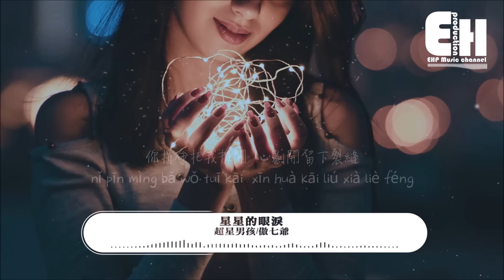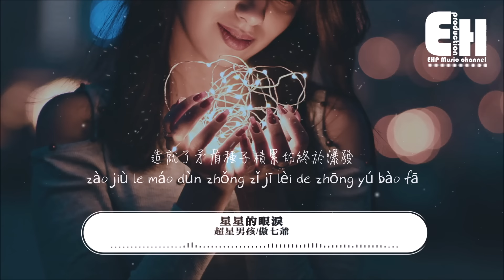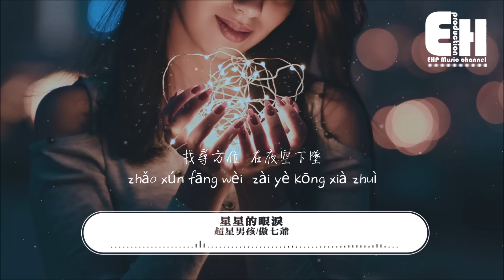超星男孩/傲七爺 - 星星的眼淚『有太多太多的話還沒來及去對你說，反正你總認為我愛的就是沒你多。』【動態歌詞/Vietsub/Pinyin Lyrics】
演唱：超星男孩/傲七爺
作詞：超星男孩
作曲：超星男孩
編曲：田宸光
製作人：李永江/超星男孩
封面設計：傲七爺
和聲編錄：超星男孩/傲七爺
混音：超星男孩/裴濟逸
統籌：馮昌榆
監制：劉家澤/李永江
製作公司/OP：匠心音樂

剩星星的眼淚 配無盡的黑
滿銀河都心碎 美隱藏著悲
愛很無畏 也易被摧毀
找尋方位 在夜空下墜
下墜 星星的眼淚

愛情像一陣風 讓我捉摸不透
越想珍惜抓緊可為何越是溜走
和你的那些回憶全部變成美夢
像幻燈片浮現在眼前不斷閃過

曾今牽著你的手穿梭每個路口
如今只剩下昏黃街燈我一人走
明明還愛著你要怎麼刪除清空
原諒我無法格式化 偽裝的輕鬆

你拼命把我推開 心劃開留下裂縫
每當黑夜要來臨 想念就像是潮涌
你變成流星劃過 恆星的我在等候
多想要倒退時空 讓你的溫柔回頭

撥打了無數電話早已拉黑沒人接
漆黑的房間像黑洞般拉扯被分裂
我害怕獨處 害怕失去 害怕又想起
可我的大腦無限循環怎麼不講理

下墜 星星的眼淚

有太多太多的話還沒來及去對你說
反正你總認為我愛的就是沒你多
我總是裝作冷漠從來都不去表達
造就了矛盾種子積累的終於爆發

20歲的你期待未來我該怎麼挽留
想帶你看最美的風景
我再盡力的毫無保留
可對你來說遠遠不夠
你說你看不到我們結果
脫開的手還在緊握
漸漸在消失你的輪廓

圍繞粉色雲朵
等待夕陽日落
載你騎著摩托
奔向月亮撫摸

那天說到最後
帶你逃離星球
永遠在你身後
照亮整個宇宙

❖Original Photo by Elyas Pasban